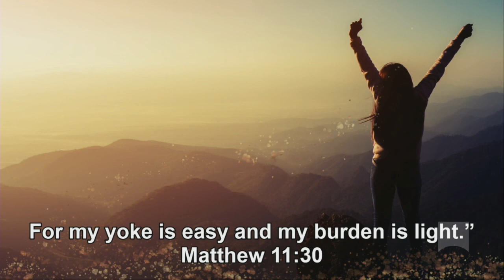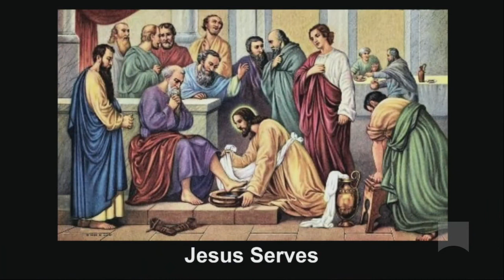Jesus Frees Us - Jesus Gives Us Freedom To Serve - Part 3 of 4